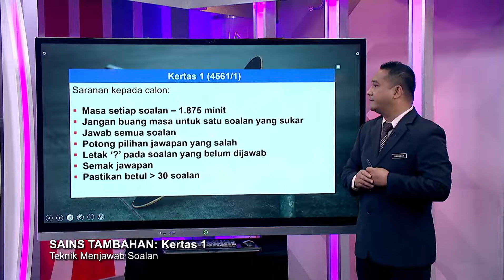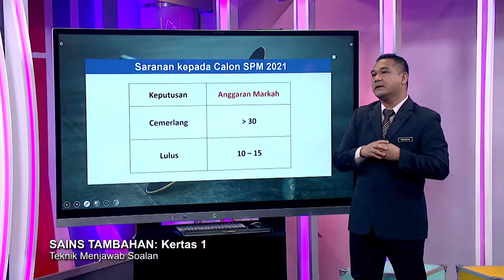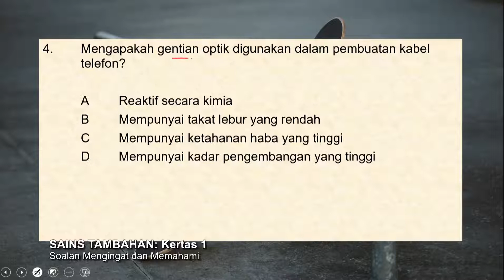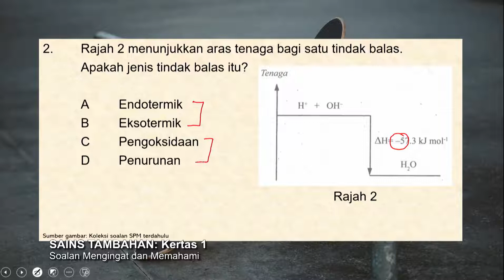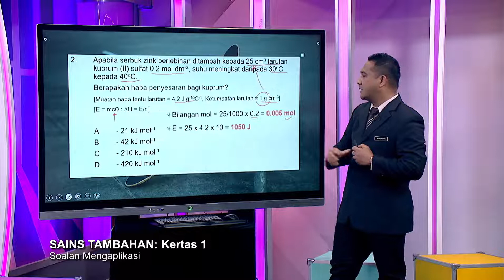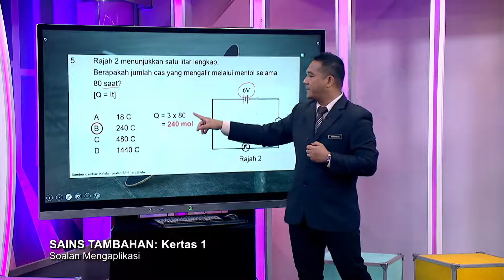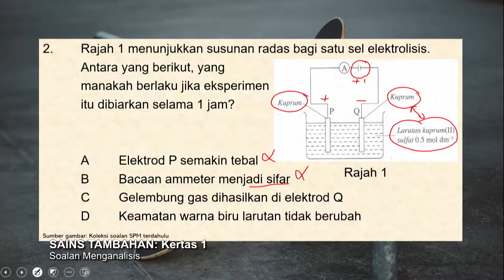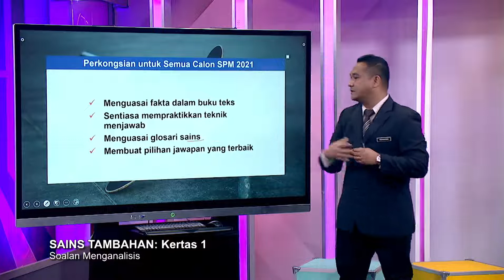DidikTV Sukses SPM 2021 Pecutan Ep 31